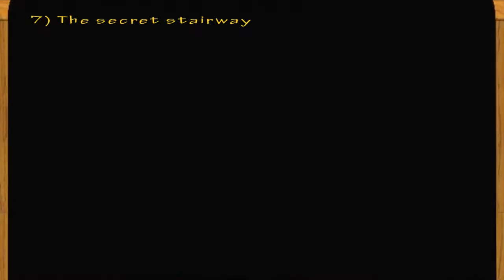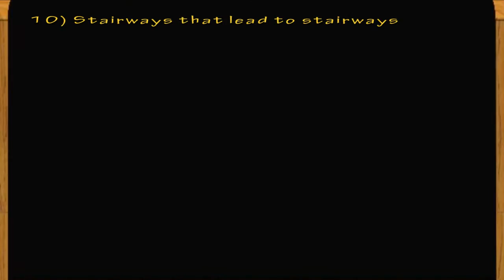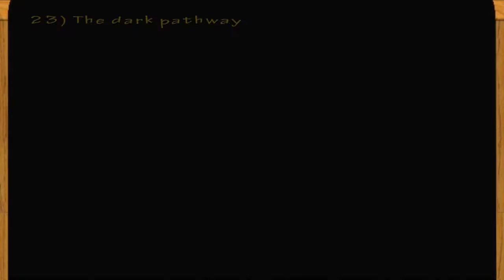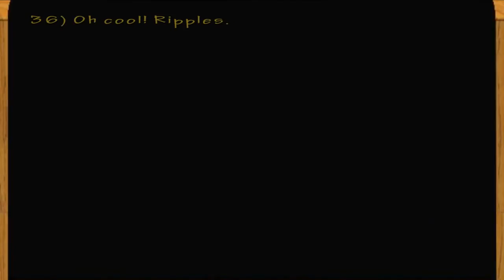[Endless Online] Castle Maze Walkthrough (2016) RememberCastleMaze?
Hey guys today I decided to upload a tutorial for you guys for the Castle Maze. The reason behind this is people don't really do the castle maze anymore these days, in EOclone it was made so that it can only be done once a day instead of the usual 3 times/day and on top of that it gives a low amount of exp for it(5k). But despite that, you guys gotta admit that the imperial maze was designed pretty well. Hope you guys enjoyed today's video.

If you want to download the game check out the tutorial Reemus made on how to download EO

Outro Music and some other music in the video is by Sappheiros. Check out his music at: